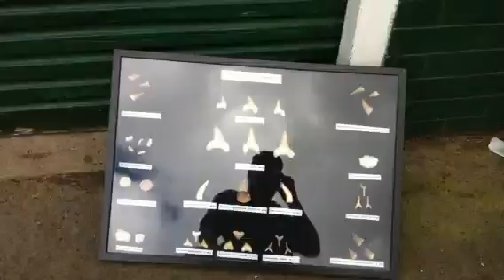Moroccan fossils in sydney bankstown market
Fossils and minerals from morocco ouedzem and erfoud